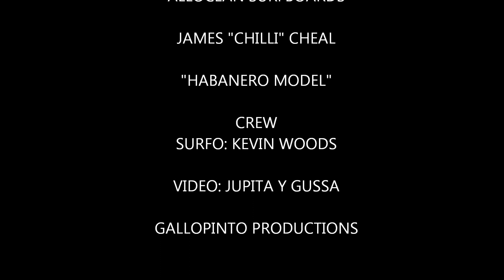Habanero Days.. Costa Rica surf.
Surfing Habanero model de Chilli, Allocean Surfboards